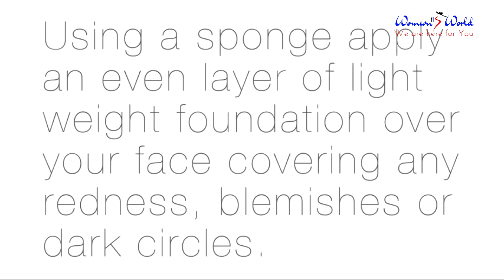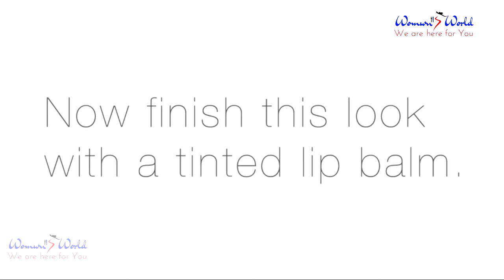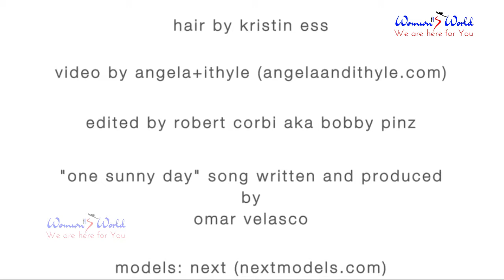Womens World Au Naturel